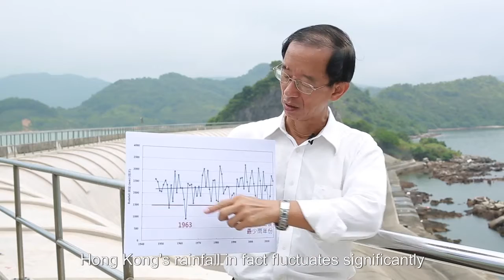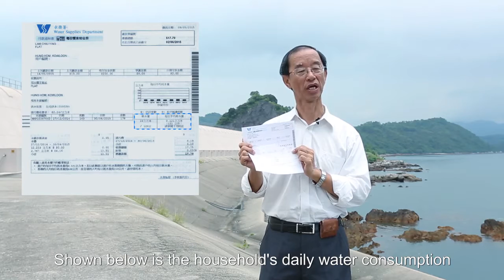LAM Chiu Ying Rainfall in Hong Kong